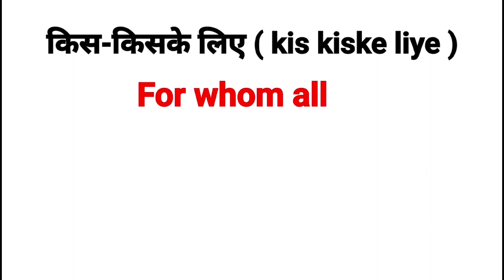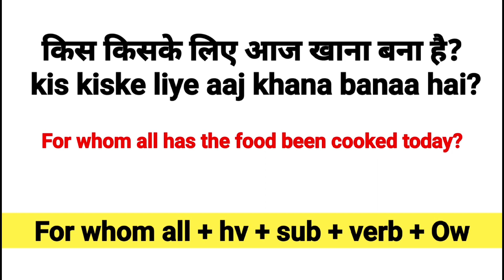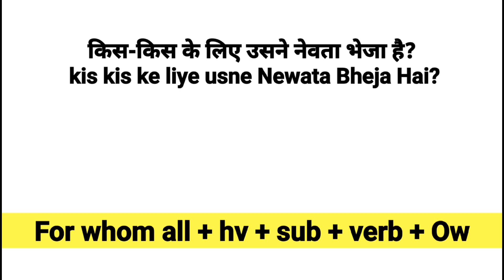Advanced english structure | Daily Use English Sentence